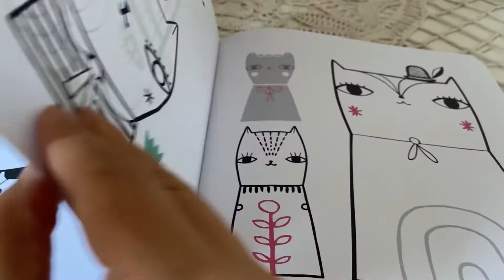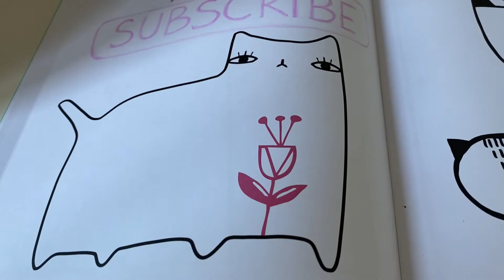BEST BLUE Snack , very real , FUNNY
I am experimenting, turned out to be funny. , good snack.